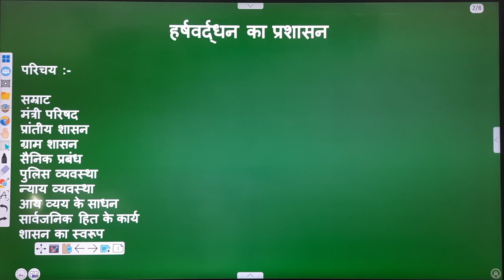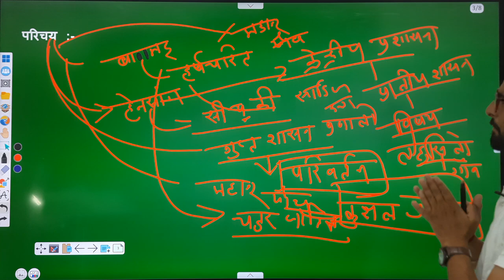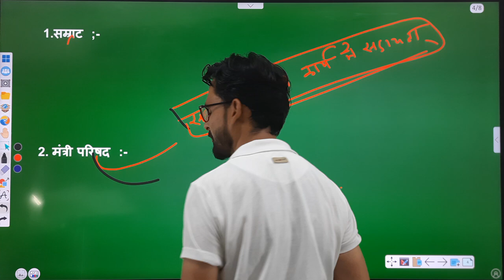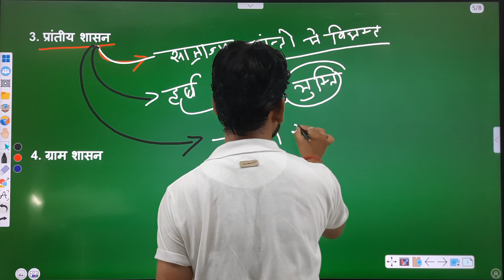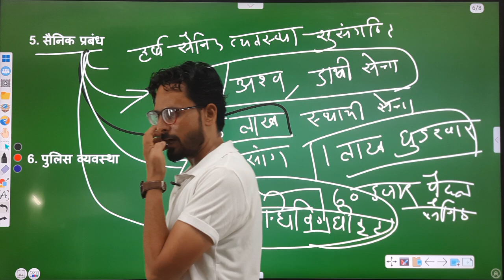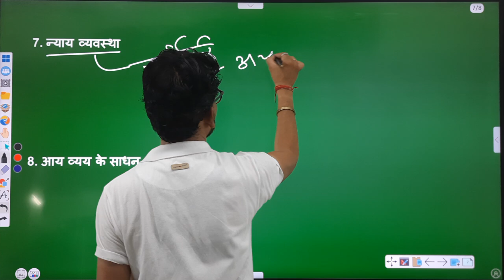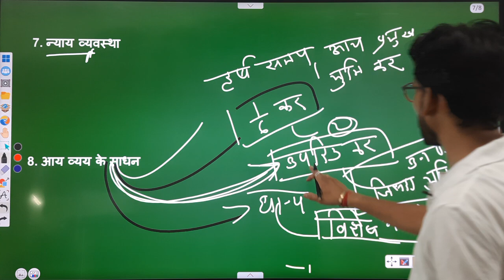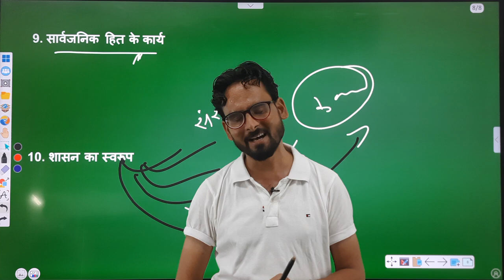प्रकरण......( हर्षवर्धन की शासन व्यवस्था)//By-Narendra sir 💓💓// बीए प्रथम वर्ष//SEM-2 //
🙏हर्षवर्धन की शासन व्यवस्था के बारे में जानकारी मधुबन अभिलेख बांसखेड़ा अभिलेख सोनीपत अभिलेख से उनके सामाजिक स्थिति राजनीतिक स्थिति आर्थिक स्थिति और धार्मिक स्थिति के बारे में जानकारी प्राप्त होती हैं यह ऐसा शासक था जिसने अपनी शासन व्यवस्था को   सुव्यवस्थित एवं अच्छा बनाया था  📖📖📗📔🖋🖊💓💓💓